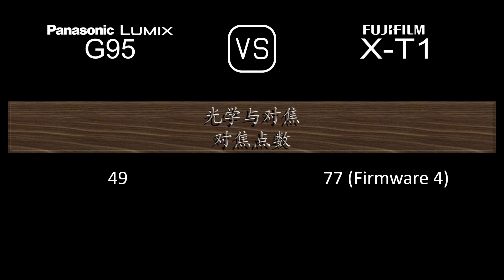Panasonic Lumix G95 与 Fujifilm X-T1 的规格比较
本视频是 Panasonic Lumix G95 与 Fujifilm X-T1 的功能概述和规格比较 (comparison of specifications)，希望对您有所启发。感谢您的支持。

00:24 推出
00:32 机身
00:41 传感器
01:05 图片
01:21 光学与对焦
01:50 屏幕
02:10 取景器
02:26 摄影功能
03:27 录像功能
03:43 贮存
03:47 连接性
04:16 物理特性
04:36 杂项